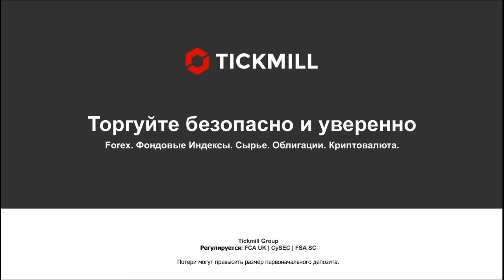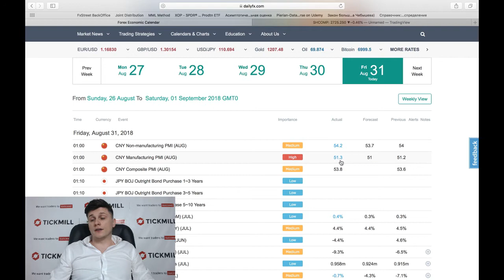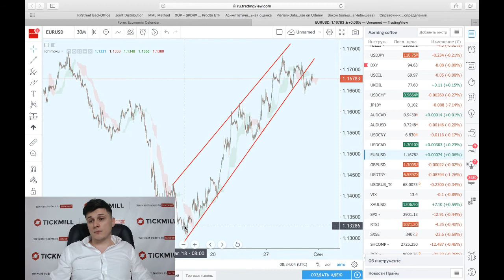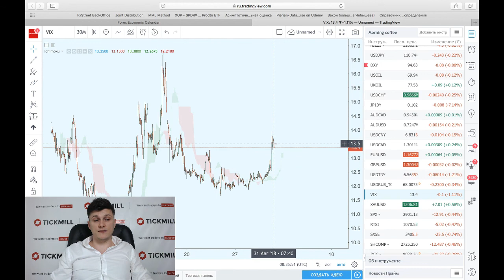Тарифы Трампа запускают новый виток неопределнности на финансовых рынках